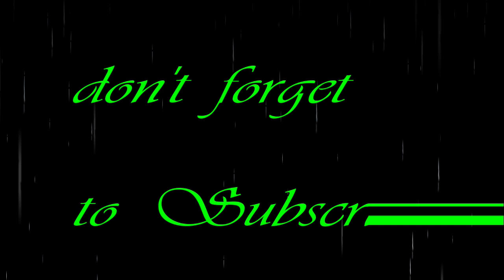Heavy Rain Sound with Black Screen Relaxation Music for Sleep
Welcome to heavy rainstorm and strong thunder sounds to sleep, study, relax with a dark screen. This strong thunderstorm was amazing to listen to and the loud thunder together with the super heavy pouring rain is one of my favourites. I hope you like it as much as I do. This thunderstorm ambience makes for a soothing sleep aid to help you fall asleep instantly and stay in a deep sleep all night. Black screen rain and thunder sounds are a perfect natural white noise background to relieve stress and help with sleeping problems, insomnia, anxiety, and tinnitus. The video is 8 hours long with a dark black screen so you can sleep without any disturbing light and also save data. All my rain and thunder sounds on this channel are from my own ultra hi-res nature recordings and are also great for yoga, meditation, work and deep focus.
Visualize your sleep with thunder and rain sounds while you drift off to sleep in this soothing video. It's a feeling of tranquility that you'll love.
This is the sound of a thunderstorm with rain on a black screen. It's used to help people sleep. Sound therapy has been scientifically proven to help induce sleep and reduce insomnia. This is an easy way to relax and sleep.
Thunder, rain and sounds for sleeping black screen. If you have insomnia and find yourself unable to sleep, this is the perfect sound for you.
The thunder and rain sounds for sleeping black screens will provide deep sleep and relaxation - so you can sleep well every night.
Tired of falling asleep on the computer screen with all the light and noise? In this video, I'll show you how to create your own deep sleep and relaxation soundscapes to calm you down and help you sleep better by using simple, natural sounds.
People who suffer from insomnia often struggle to get adequate sleep, but what if there was a way to overcome this? If you're struggling to get your, try this amazing sound machine and wake up refreshed!
Download this free sound to help you sleep well and enjoy a deep, peaceful slumber.
A sound that helps you sleep is what this video is about. A thunder and rain sounds for sleeping black screen. This video will tell you more about
A relaxing video with thunder and rain sounds that will help you fall asleep & relax.
Imagine the sound of thunder and rain on a dark, stormy night. This deep sleep and relaxation video can help you relax and fill your mind with positive thoughts, focusing on a positive outcome to help you sleep better.
Have you ever woken up in the middle of a thunderstorm in the middle of the night and wanted to go back to sleep or a rainy day, but it's too loud?
 Sleep better with the help of this audio rain loop. It is an instrumental song of a rain storm with soft background so you can sleep better, feel more relaxed, and have deeper sleep for a better morning.
In this video, I'm going to show you how to get a good night's sleep even when it feels like there's no way you'll be able to. You see, many of us suffer from insomnia and can't seem to find a way to fall asleep. The rain is really powerful and the thunder is really strong. A perfect sleep aid for those suffering from insomnia
Super Heavy Rain on Water With STRONG THUNDER For Help to Sleep, Insomnia-Study, Black Screen.
Sleep well and stress reliever